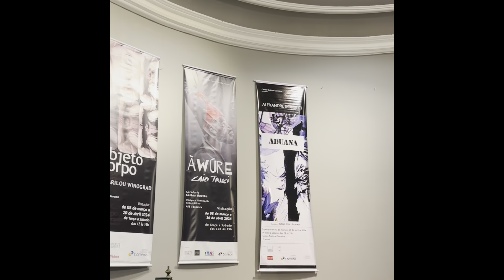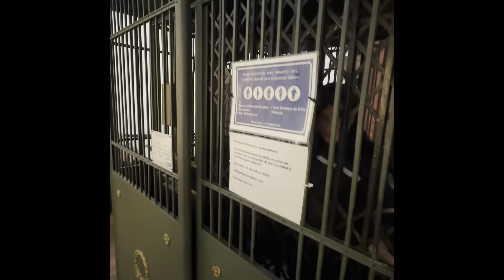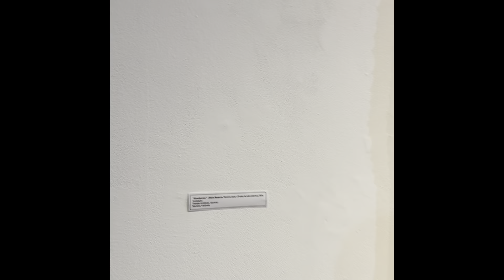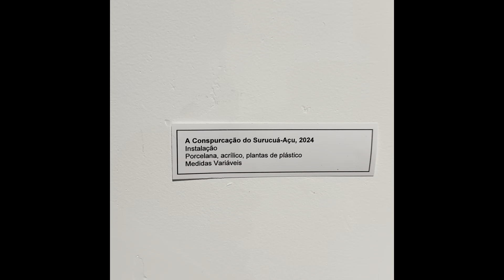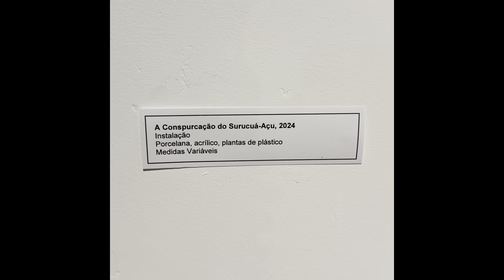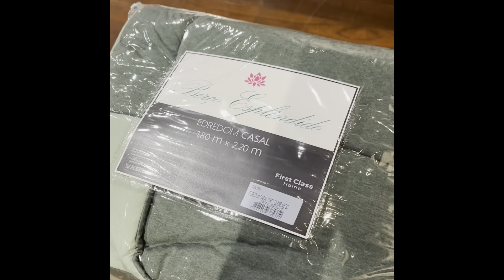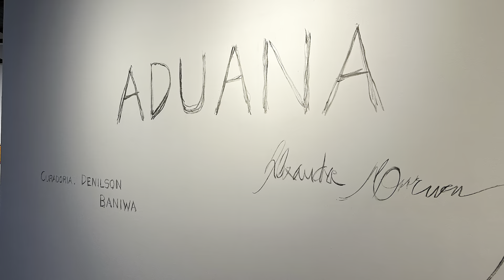Centro Cultural dos Correios, mostra Aduana.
Alexandre Murucci apresenta suas óbras nos salões do Centro Cultural dos Correios, no Rio de Janeiro, de 13/03 a 20/04/2024.